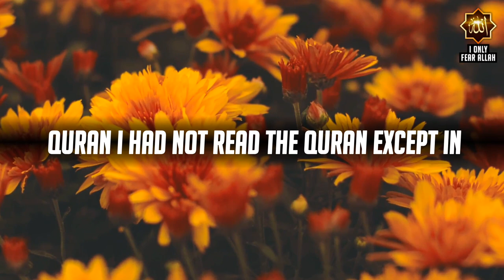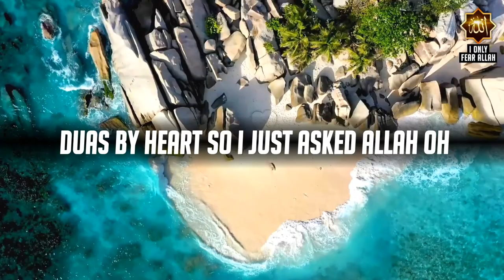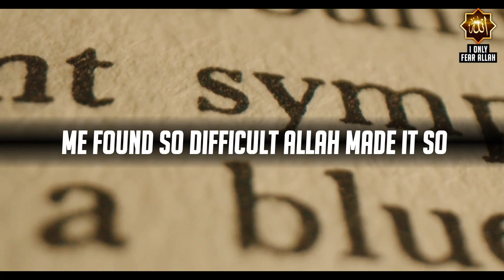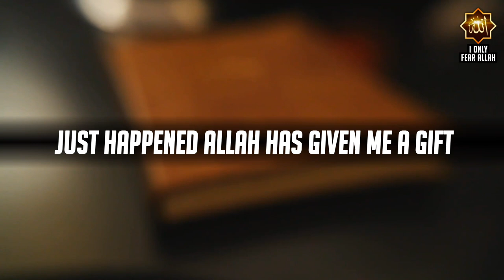When Nouman Ali Khan Fall In Love 😍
Nouman Ali Khan Latest Nouman Ali Khan Funny Video Nouman Ali Khan Lecture Nouman Ali Khan Love Marriage In Islam Quran Nouman Ali Khan Bayyinah

Help others to understand our videos by translating them or writing subtitles in your native language.

All footage used in our videos are licensed to "I Only Fear Allah", and you are not permitted to cut clips and use in your own videos (without the permission of this channel and the permission of the original owner of the stock footage or photo) But we allow anyone to translate our content and re-share videos but the video must remain branded under "I Only Fear Allah" with our logo and channel links.